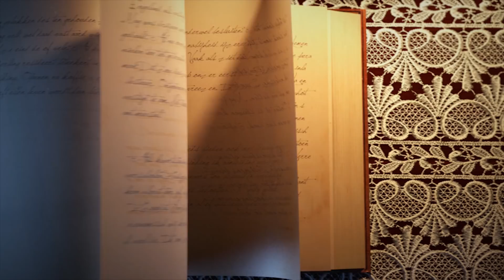Древняя цивилизация Майя (Часть 2 из 2) (1080p)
Майя — цивилизация Центральной Америки, известная благодаря своей письменности, искусству, архитектуре, математической и астрономической системам. Начала формироваться в предклассическую эру (2000 г.до н.э. — 250 г.н.э.), большинство её городов достигло пика своего развития в классический период (250—900 гг.н.э.). К моменту прибытия конкистадоров была в глубоком упадке.